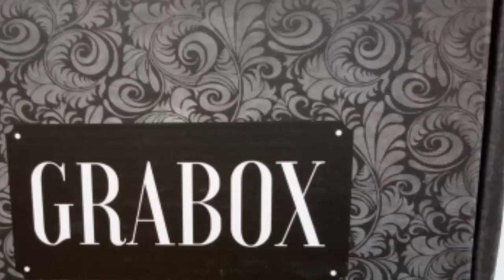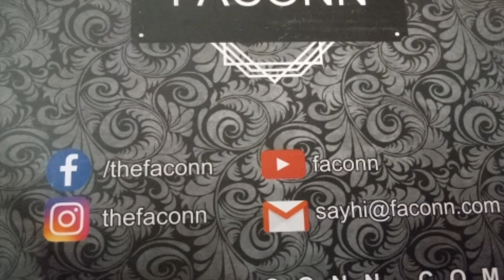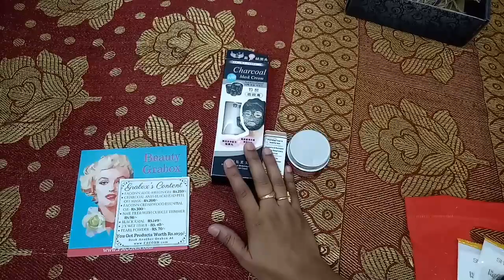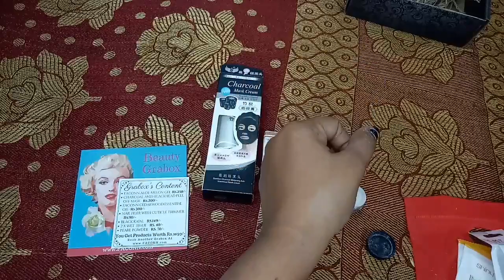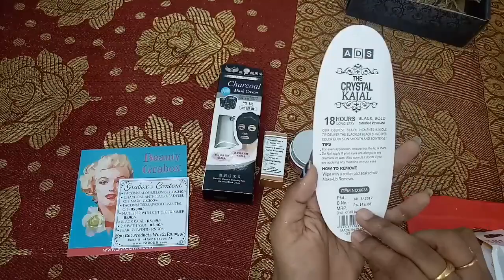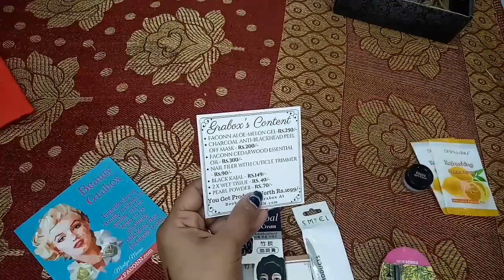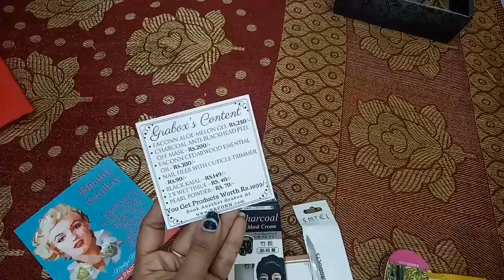Grabox unboxing 1st time in kannada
Faconn's monthly subscription box having two variants at present i.e. Beauty Grabox and Jewel Grabox priced at Rs.239/- and Rs.389/- respectively plus Rs.60/- shipping. Also we have started with COD facility which is available at additional Rs.60/- irrespective of shipping. We have similar yet unique subscription box at most affordable prices. Currently we have only month wise subscription. One can order Grabox from our website i.e.

Following are the details of Graboxes:

 BEAUTY GRABOX
Priced at Rs. 239/- plus Rs.60/- shipping
7 full size products worth Rs. 1099/- in April Edition (content card attached below)
No personalization
All products are same for everyone. Only Etude pearl powder will have different shades. People will get any random shade.
One of the most affordable Beauty Subscription box in the market